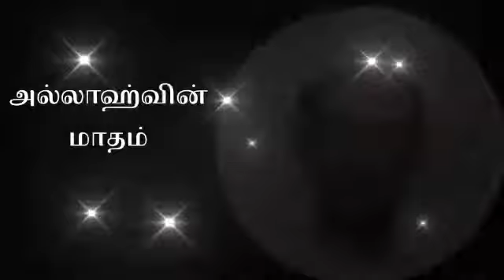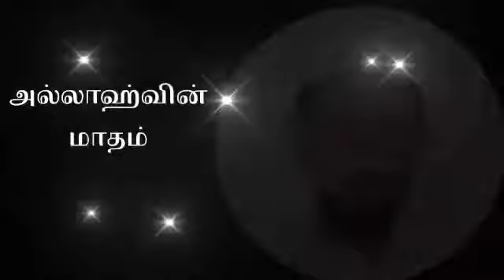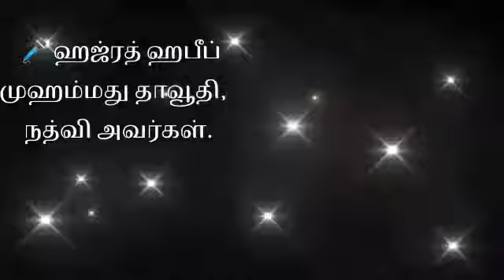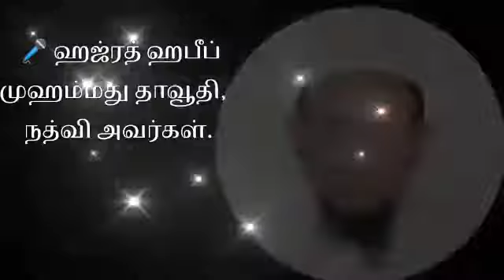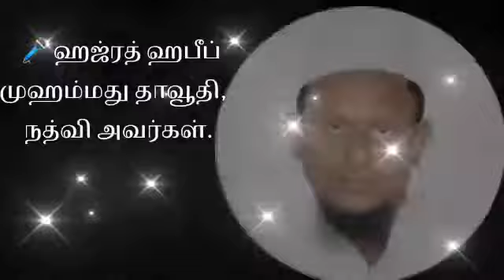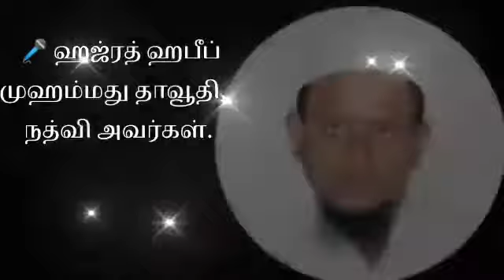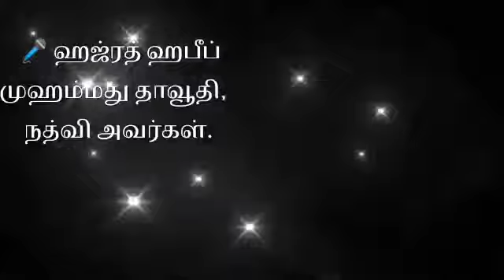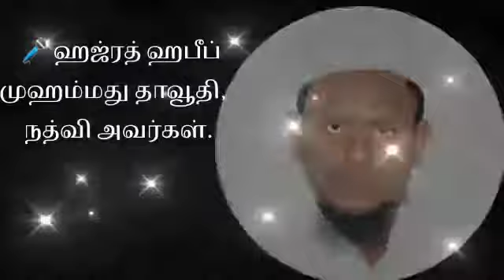அல்லாஹ்வின் மாதம்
🎗️ *புத்தாண்டு சிந்தனை*🎗️